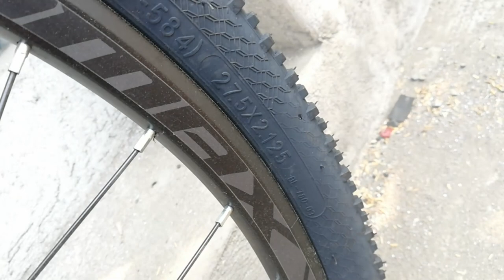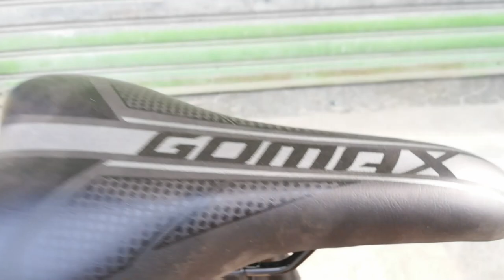Gomax Mission 710 | Bike Check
BIKE STORE